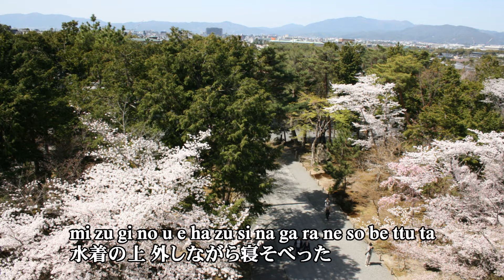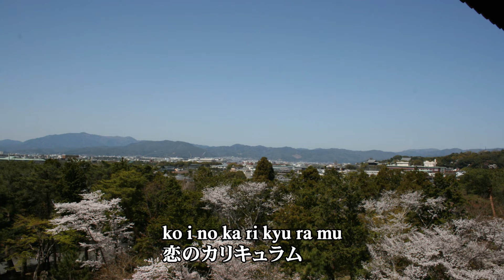J-POP AKB48から 「真夏のSounds good！」 をバンド、ピアノ伴奏、ショートバージョンで歌ってみました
J-POP AKB48から　「真夏のSounds good！」　をバンド、ピアノ伴奏、ショートバージョンで歌ってみました。J-POP曲を海外の方も日本語で歌えるように？字幕は　ローマ字と日本語の併記としています。伴奏は、オーケストラ風で進めて、お一人様で歌える様にしています。